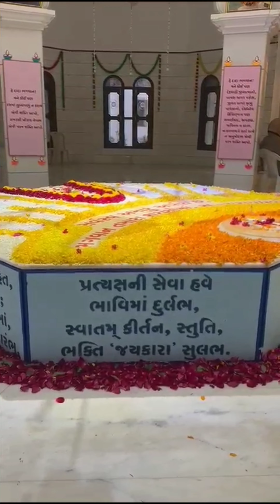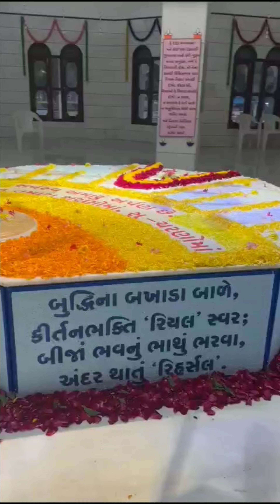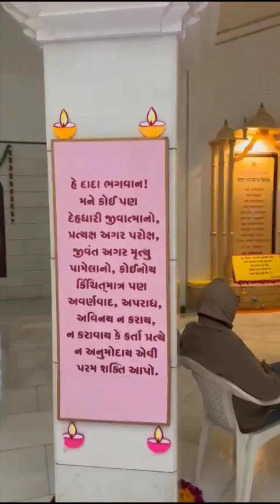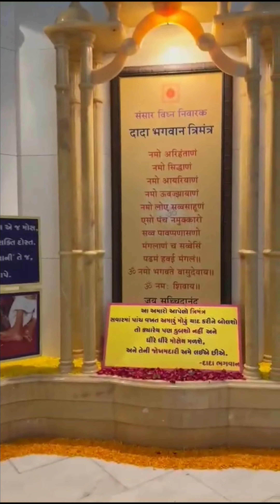DADA BHAGWAAN SAMADHI ~ MANDIR KELANPUR VADODARA And Mama ni Pole